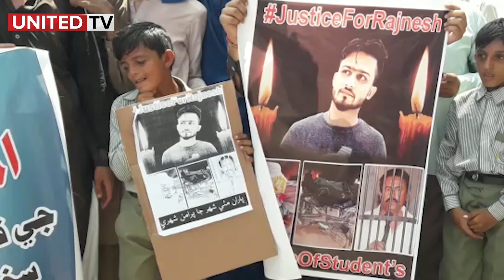Justice for Rajnesh Kumar Protest in Mithi | Accident | United TV